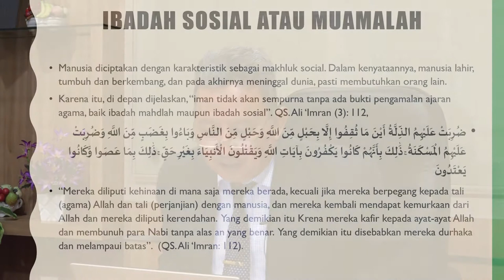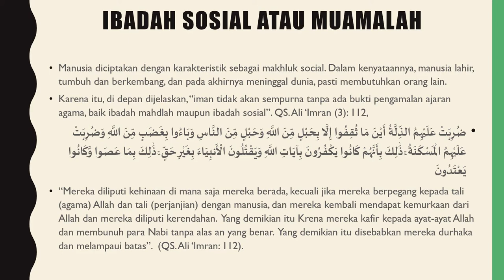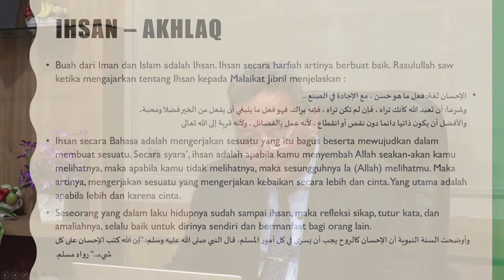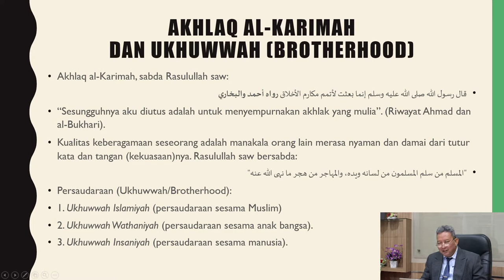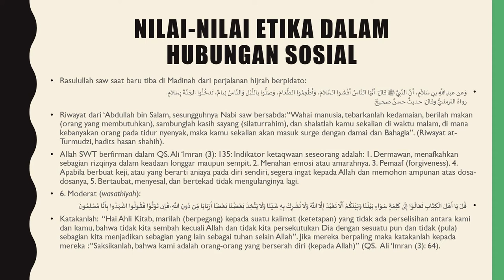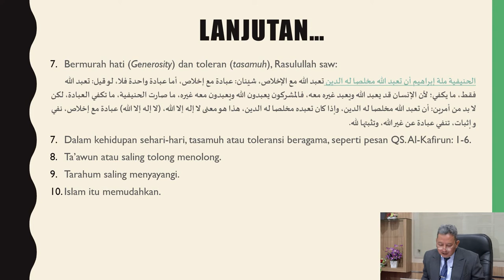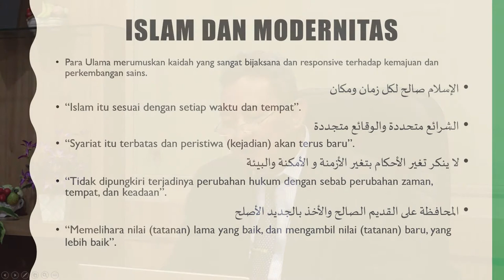Islamic World View (bagian 4)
Prof. Dr. H. Ahmad Rofiq, M.A.